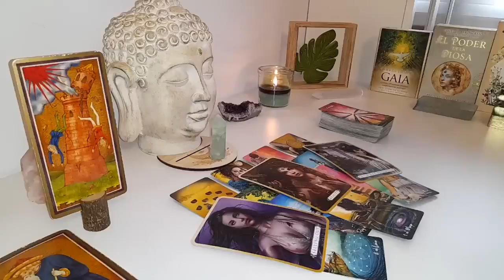ARIES❤️✨,🥹YOU WERE SENT TO THEM AS A BLESSING & THEY REJECTED YOU BUT..YOU NEED TO KNOW THIS💗